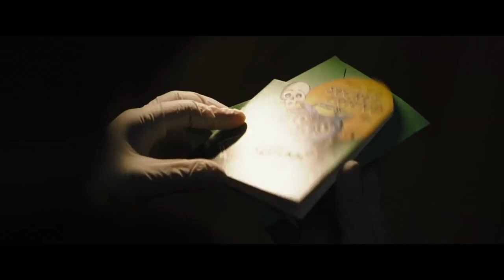The Batman Trailer 2021